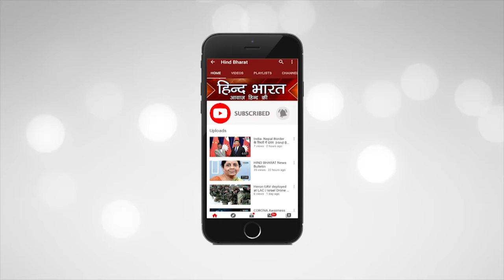'आप' पर फेंकी गई स्याही, पीड़िता के परिवार से गये थे मिलने || Ink attack at AAP's MP || HIND BHARAT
'आप' पर फेंकी गई स्याही, पीड़िता के परिवार से गये थे मिलने || Ink attack at AAP's MP  || HIND BHARAT news ||
हाथरस गैंगरेप  पीड़िता के परिवार से सोमवार को मुलाकात करने गए आम आदमी पार्टी के राज्यसभा सांसद संजय सिंह और विधायक राखी बिड़लान पर एक शख्स ने काली स्याही फेंक दी. यह घटना पीड़ित के गांव के बाहर हुई. जानकारी है कि आरोपी का नाम दीपक शर्मा है, जो एक हिंदूवादी संगठन से जुड़ा हुआ है.